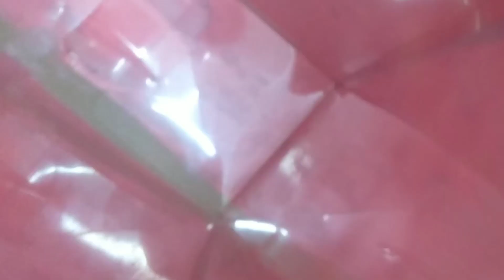How to make pencil case at home step by step from Unique Art With Snehal